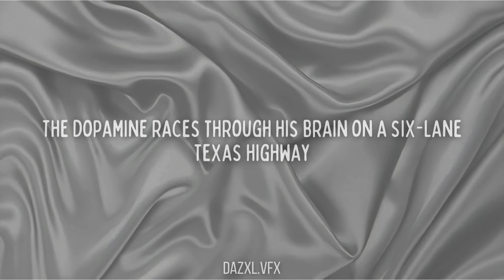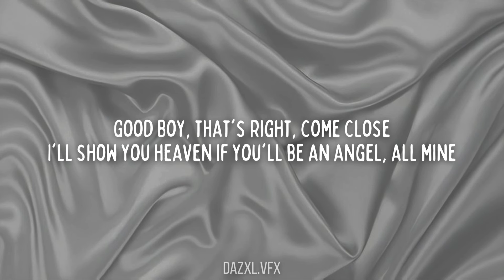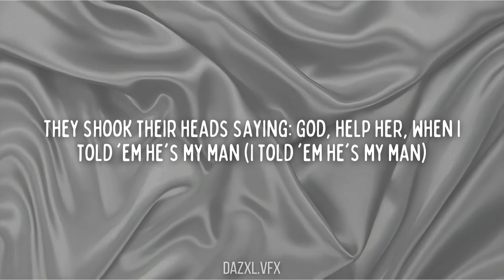Taylor Swift - I Can Fix Him (No Really I Can) (Lyrics)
The smoke cloud billows out his mouth like a freight train through a small town
The jokes that he told across the bar were revolting and far too loud

They shake their heads saying: God, help her, when I tell 'em he's my man
But your good Lord doesn't need to lift a finger
I can fix him, no, really, I can
And only I can

The dopamine races through his brain on a six-lane Texas highway
His hands, so calloused from his pistol, softly traces hearts on my face
And I could see it from a mile away
A perfect case for my certain skill set
He had a halo of the highest gradе
He just hadn't met me yеt

Good boy, that's right, come close
I'll show you heaven if you'll be an angel, all mine
Trust me, I can handle me a dangerous man
No, really, I can

They shook their heads saying: God, help her, when I told 'em he's my man (I told 'em he's my man)
I can fix him, no, really, I can (no, really, I can)
Oh, maybe I can't